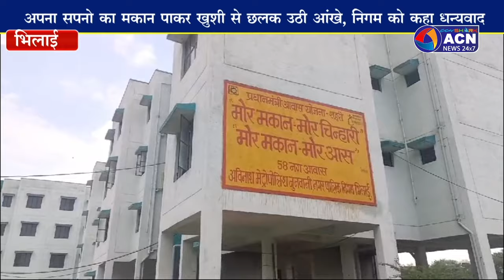मोर मकान मोर चिन्हारी के तहत आवासों का हुआ आवंटन